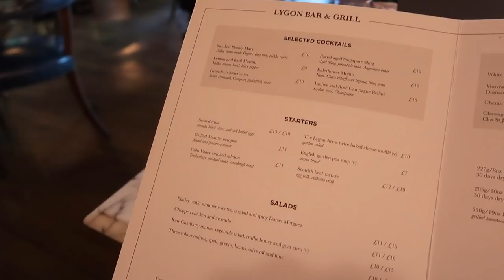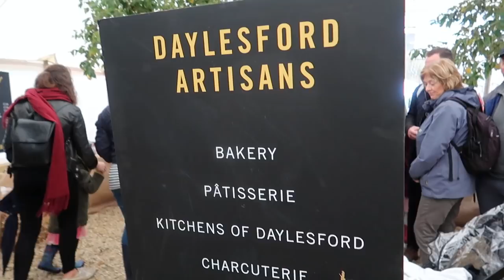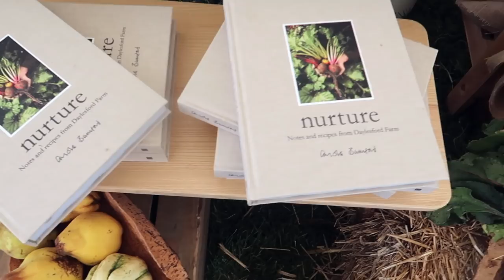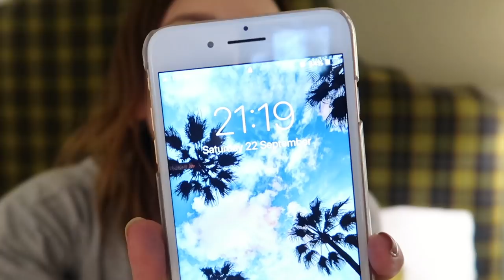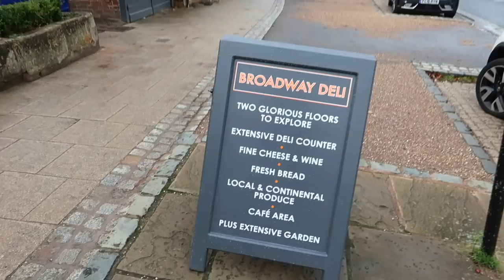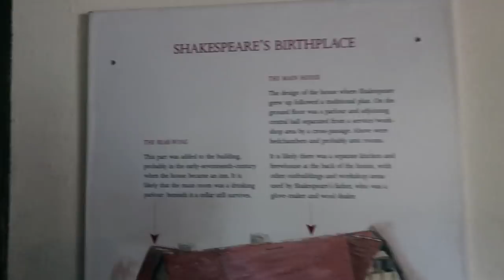V#8 Cotwold's Foodie Weekender | Bryony Morganna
Come with me on my foodie weekender to the Cotswold's!

xxx